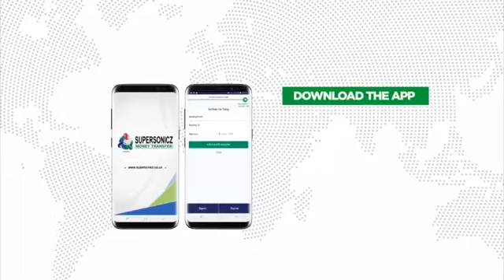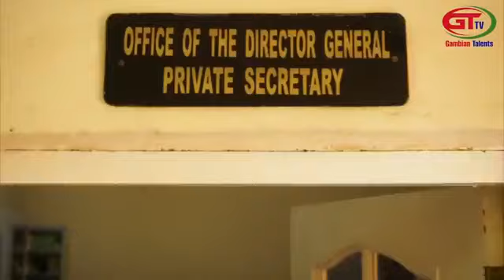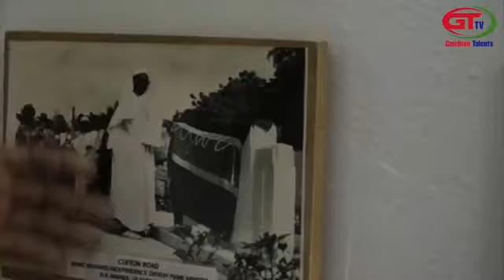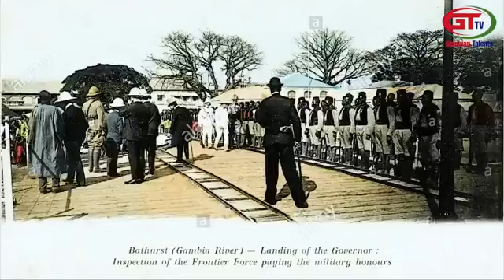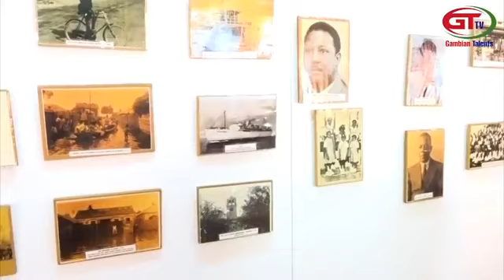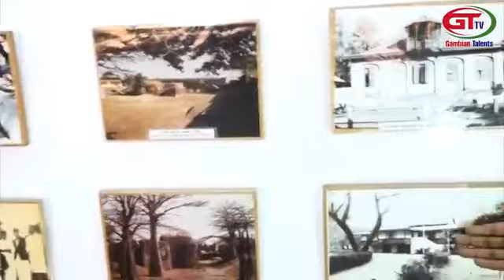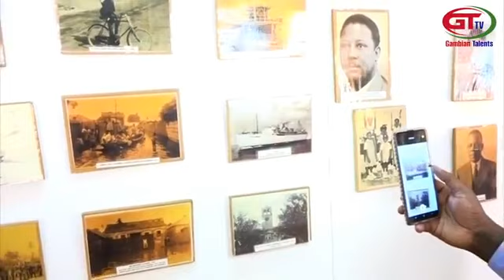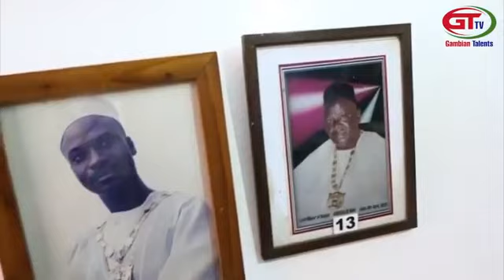Semester Avenue hang out with Ebrima Jawo